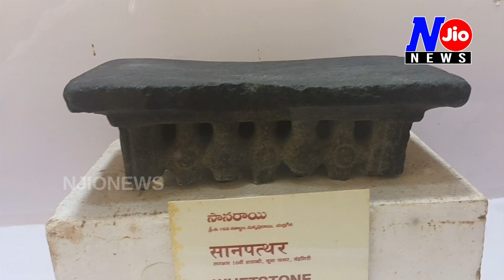శత్రుసేనలను వేటాడిన కత్తులు.. ఒకప్పటి చంద్రగిరి రాజుల వీరత్వానికి నిదర్శనాలు..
శత్రుసేనలను వేటాడిన కత్తులు.. ఒకప్పటి చంద్రగిరి రాజుల వీరత్వానికి నిదర్శనాలు.. ఆనాటి పోరుకు గుర్తుగా అద్దాల బీరువాలో చంద్రగిరి మ్యూజియంలో ఉన్నాయి..